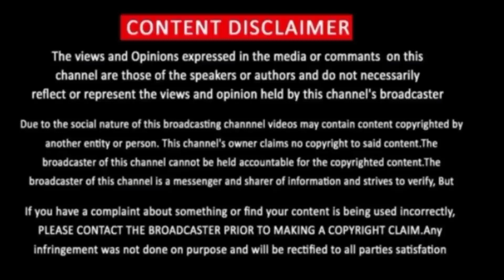THE PALE BLUE EYE Official Trailer | Netflix's The Pale Blue Eye First Look